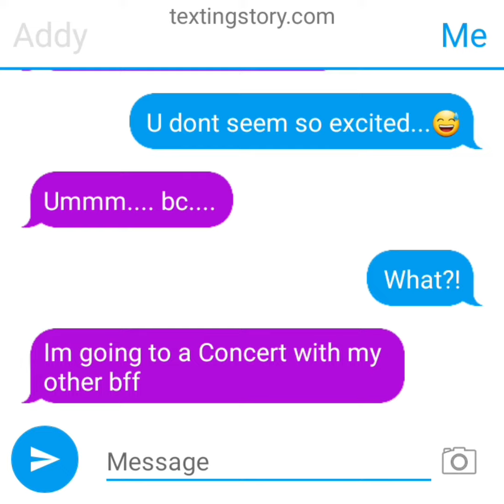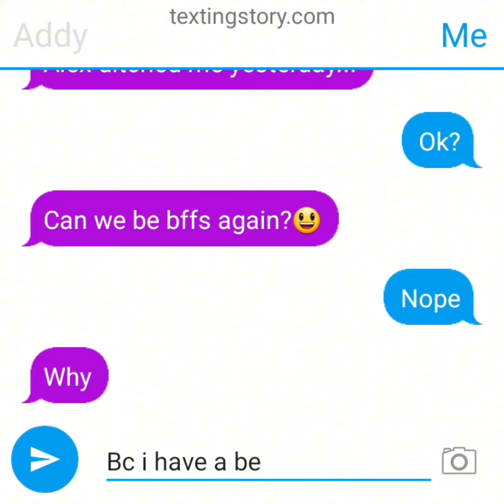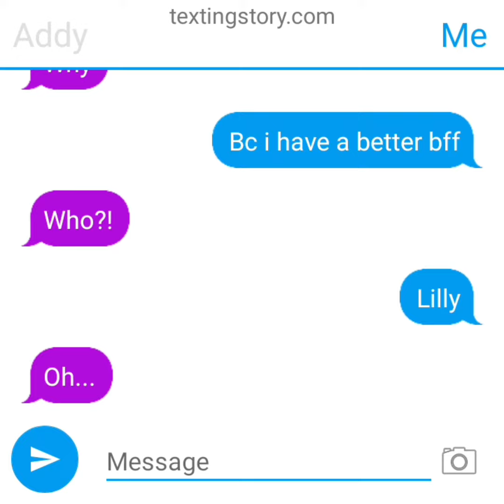Don't trust fake friends...